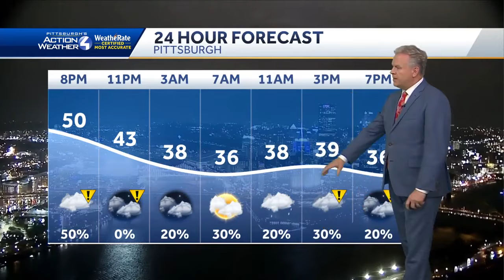Snow, rain mix heading to Pittsburgh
Temperatures remain in the 30 all day tomorrow  Area of low pressure to bring in more rain tomorrow  Rain and snow to carry into tomorrow, rain snow mix  More like sprinkles flurries Thurdsay  First snow to be seen first half of Friday but to later turn into rain unless youre more up north   .3 inches to fall, will not stick